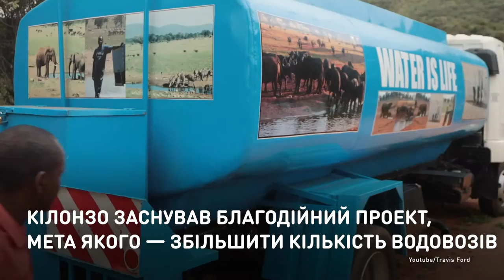Воды слонам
Кенийский фермер каждый день спасает
тысячи зверей от жажды.
Патрик Килонзо страдает от почечной недостаточности и вынужден дважды в неделю проходить диализ. Но несмотря на это, он ежедневно проезжает сотню километров, чтобы привезти воду диким животным и спасти их жизни.

Кенійський фермер щодня рятує тисячі тварин від спраги.
Патрік Кілонзо страждає від ниркової недостатності й змушений
двічі на тиждень проходити діаліз. Та попри це, він щодня проїжджає сотню кілометрів, аби привезти воду диким тваринам і врятувати їхні життя.